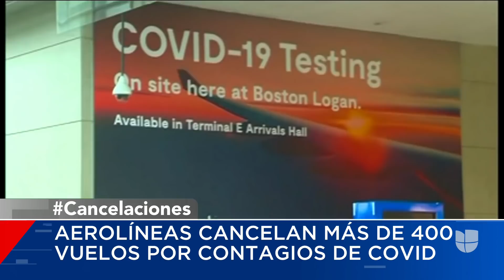Navidad en vilo para cientos de pasajeros: Aerolíneas cancelan varios vuelos por casos de covid-19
En EEUU, United Airlines canceló al menos 150 vuelos programados para salir de docenas de aeropuertos este viernes, junto con otros 44 que se suponía que despegarían el sábado, debido a casos de ómicron entre su tripulación, según informó la aerolínea. Delta Airlines dijo que había cancelado al menos 135 vuelos. JetBlue y Allegiant, hicieron lo mismo.

Patricia Janiot